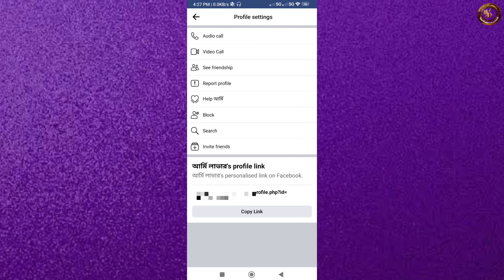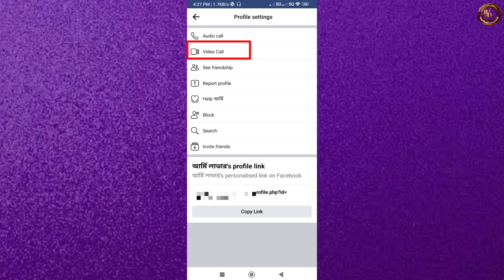ফেসবুক দিয়েই অডিও এবং ভিডিও কল দিতে পারবেন 2024 | Facebook new update audio call video call 2024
Hello EveryOne,
how to turn off audio video call on facebook messenger
2023 সালে ফেসবুকের নতুন সেটিং
audio call on facebook
video call on facebook
messenger ki video call kaise band kare
facebook messenger